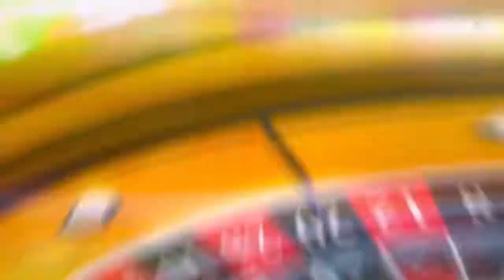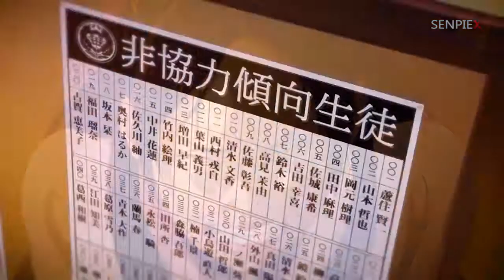Kakegurui [AMV ] ˜ STFD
Welcome on the Anime Legion!

be infringing.

Anime
anime2017
season
winterseason
winter season
summer
spring
animetalk